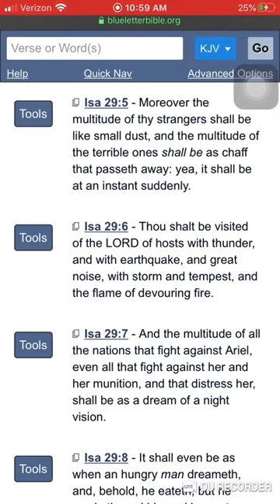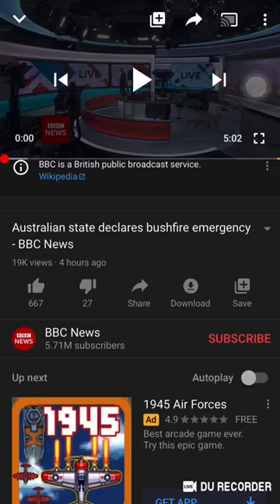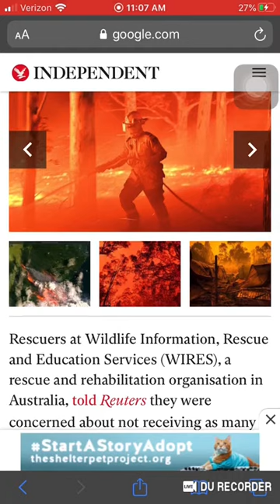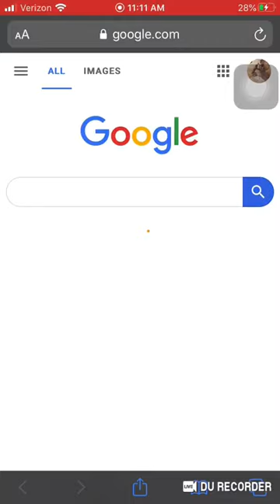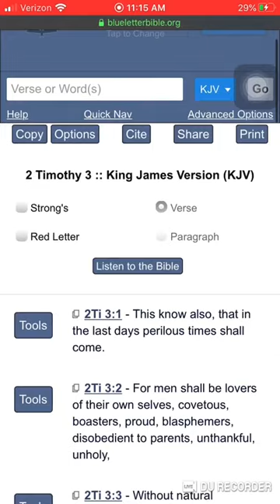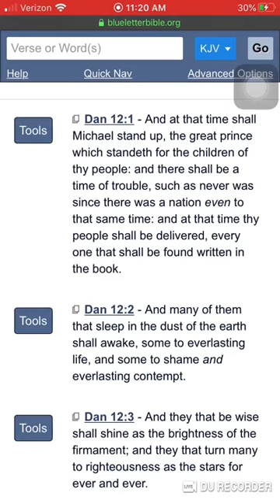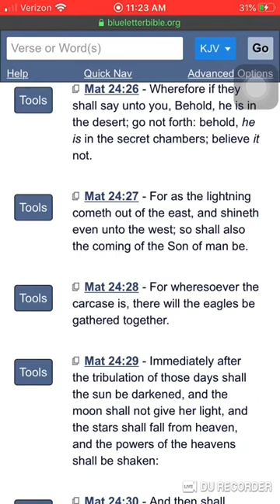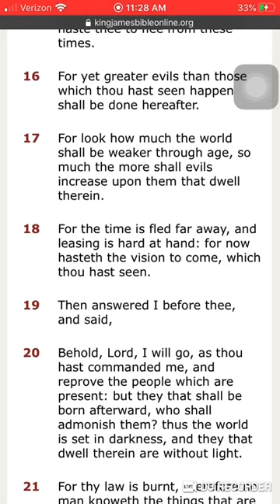2020 Year Of Prophecy The End Of This Aiōn